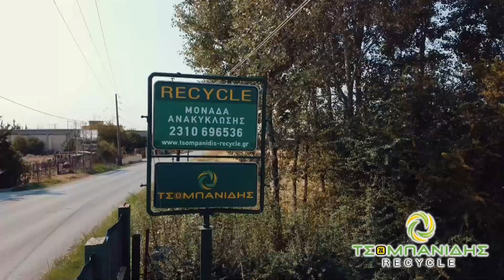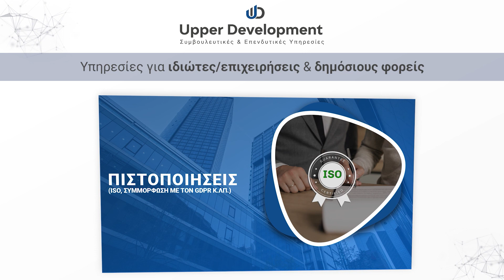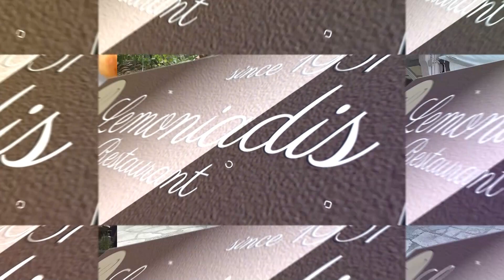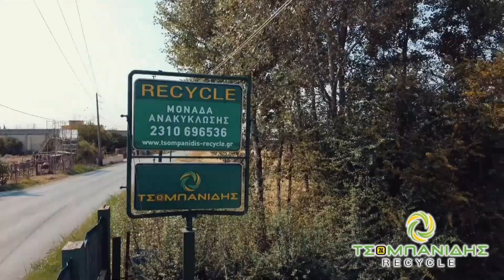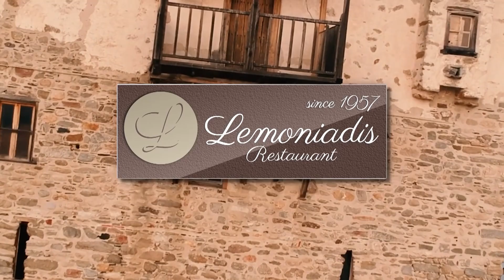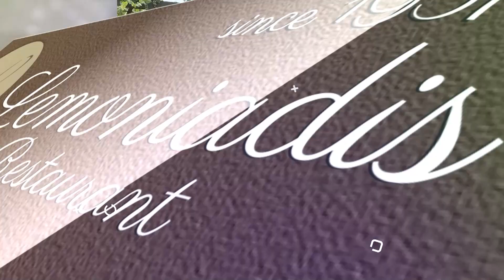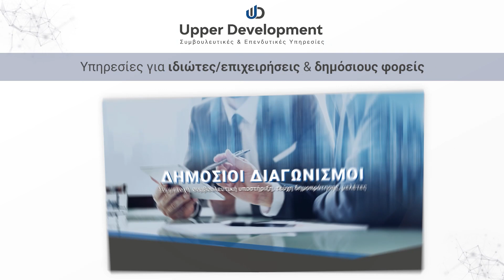Η ΕΛΛΗΝΙΚΗ ΟΙΚΟΝΟΜΙΑ ΣΗΜΕΡΑ ΚΑΙ Ο ΡΟΛΟΣ ΤΩΝ ΤΡΑΠΕΖΩΝ. ΜΕ ΤΟΝ ΟΙΚΟΝΟΜΟΛΟΓΟ ΠΑΝΑΓΙΩΤΗ ΘΕΟΔΩΡΙΔΗ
ΣΤΟ ΕΠΙΚΕΝΤΡΟ
ΠΑΡΟΥΣΙΑΣΗ - ΣΚΗΝΟΘΕΣΙΑ:ΓΙΩΡΓΟΣ ΠΑΠΑΔΟΠΟΥΛΟΣ
ΠΑΡΑΓΩΓΗ:IMAGE GROUP  ΓΙΑ ΤΗΝ ¨ΓΝΩΜΗ TV¨ ΚΕΝΤΡΙΚΗΣ ΜΑΚΕΔΟΝΙΑΣ
ΜΕΤΑΔΟΣΗ ΕΚΠΟΜΠΗΣ 2021
ΤΗΛΕΦΩΝΑ ΕΠΙΚΟΙΝΩΝΙΑΣ ΠΑΡΑΓΩΓΗΣ:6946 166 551